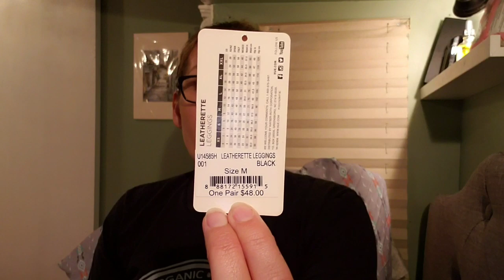Thrifty Thursday Thrift Haul- Tory Burch, Uggs